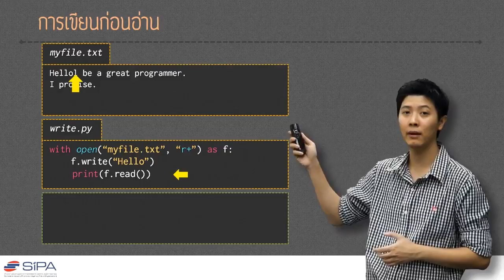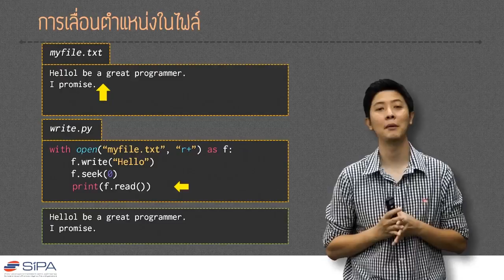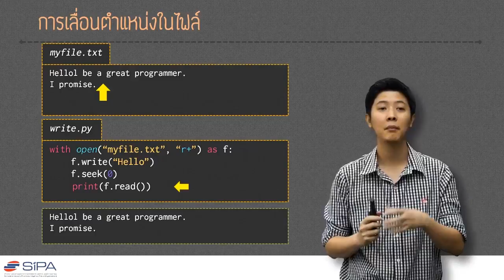[8-6] การเขียนและอ่านไฟล์ และ Quiz แทรกคำด้านหน้าไฟล์โดยไม่ทับเนื้อหาภายในไฟล์